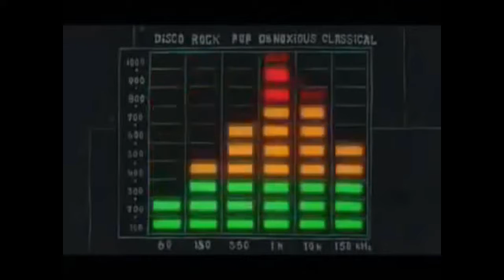Tails and Asriel Save 2018 with A Blockbuster Music Video